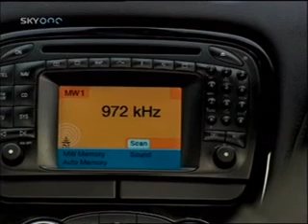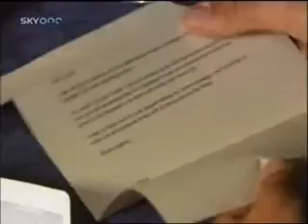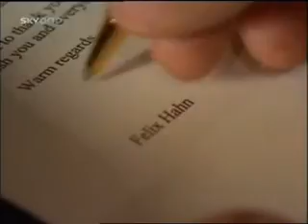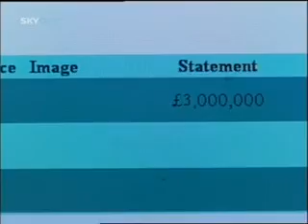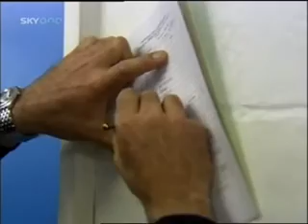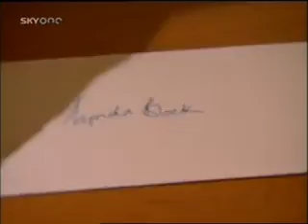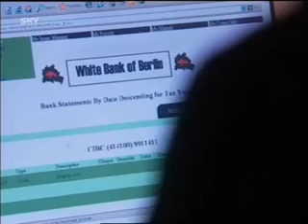Dream Team Series 9 Episode 12